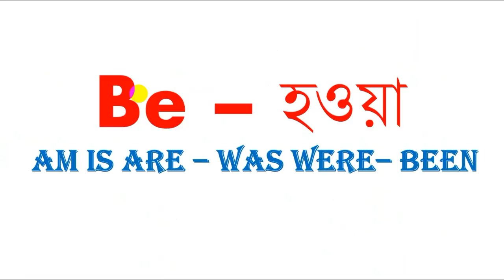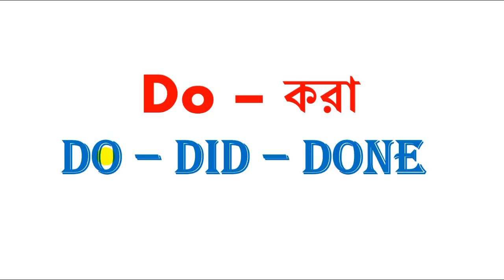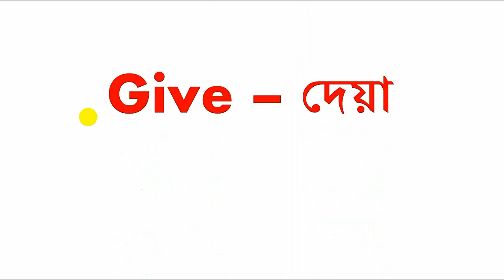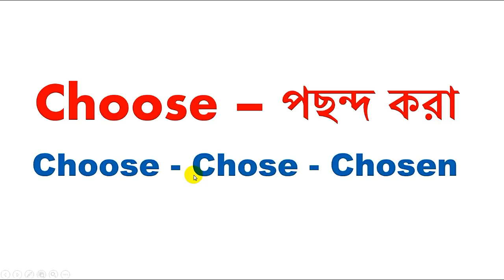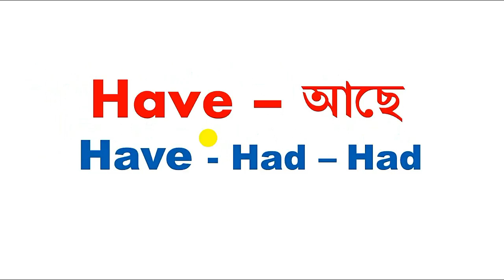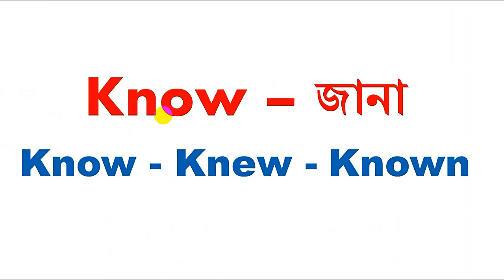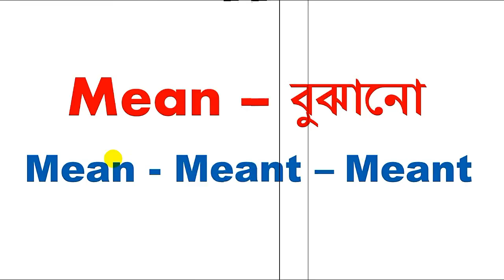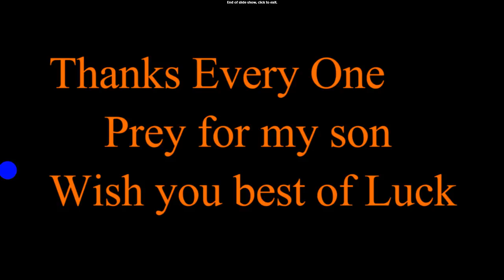Bangla অর্থসহ 50 Verbs Out Of 100 You need to Learn [Present, Past & Past Participle Exercise ]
How to Learn All The Verbs You Need easily -
Hi,
This lesson of Irregular verbs list Created by Wadud siris about the most important Irregular Verbs in English for English grammar and English speaking!
this lesson is really very important for English Grammar & for Beginners of English Learning students.

Irregular verbs are the most important English grammar lesson for Spoken English and English grammar

Irregular Verbs List!  In English grammar, there are many rules, and this applies when it comes to verbs. However, there are some verbs that do not conform to the usual rules and these are known as irregular verbs. There are many of them and it is important to remember them and how they work in order to create sentences that are grammatically correct.

In this section, we will be looking at all the different irregular verbs so that you can commit them to memory and use them correctly.